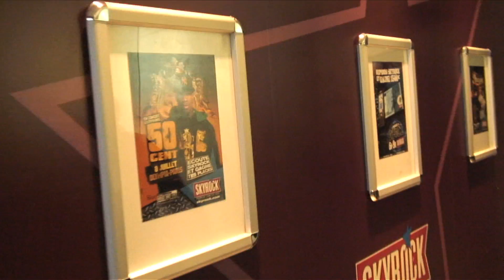Freestyle La Fouine, M.A.S, Seth Gueko & Kennedy Sur Skyrock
Partage et diffusion autorisés uniquement via ce lien youtube.
Copie ou extraction du contenu non autorisée.